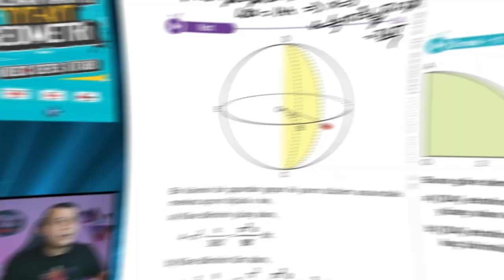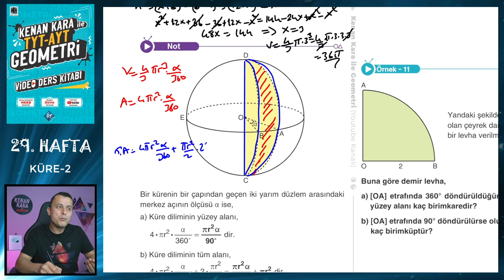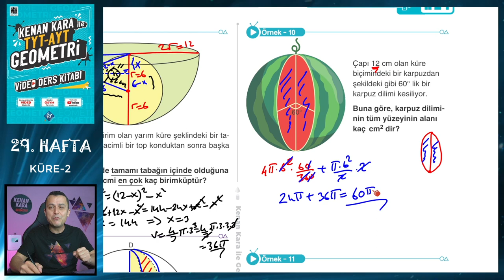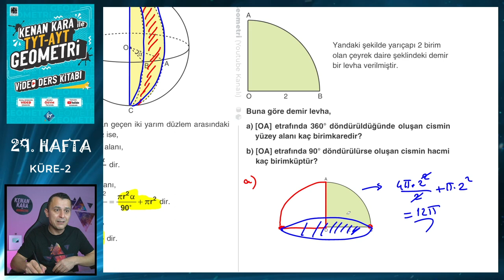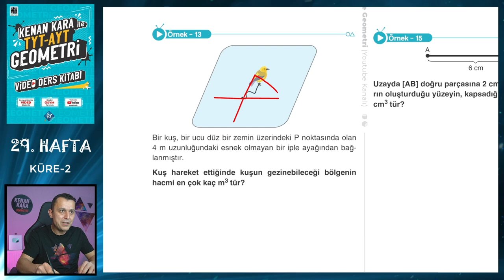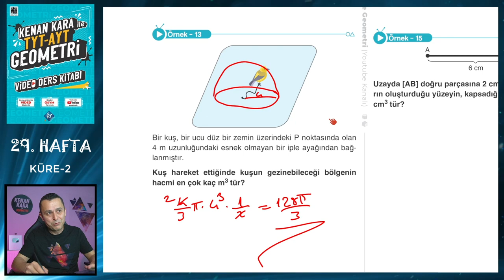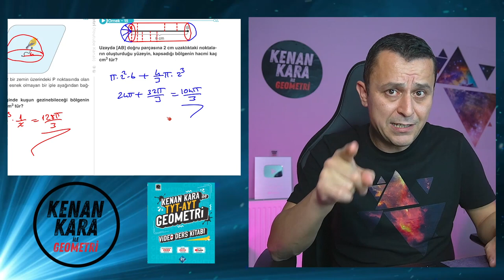KÜRE-2 | TYT-AYT GEOMETRİ KONU ANLATIMI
TYT-AYT Geometride Katı Cisimler konusundaki Küre konusunun yeni nesil sorularla ayrıntılı şekilde anlatımı